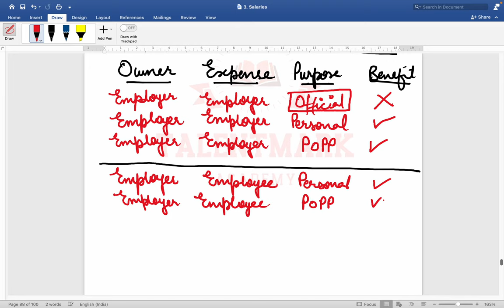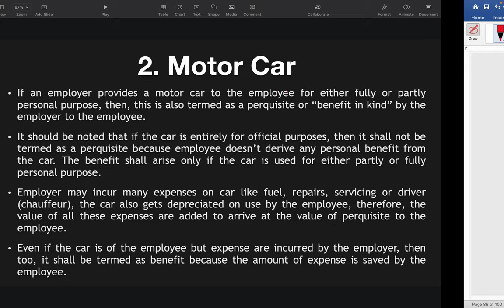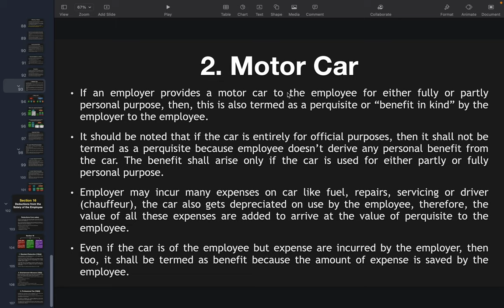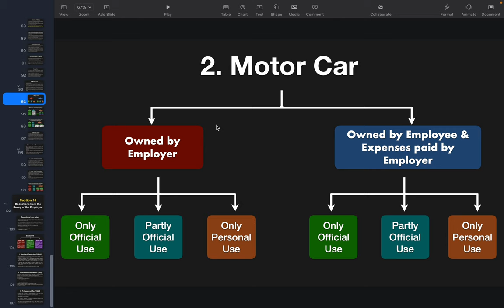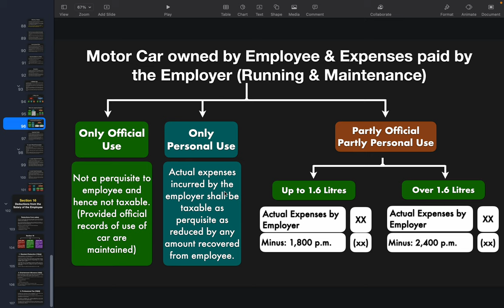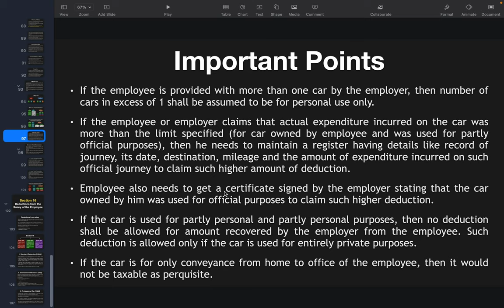Income Tax Law Lecture 36: Valuation of a Motor Car (Perquisite) | Income from salaries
In this 36th Lecture of Income Tax Law Chapter 3, we will discuss the meaning & taxability of Motor Car provided by the employer to the employee.

For pdf's, notes or any other learning material visit: online.talentmarkacademy.com